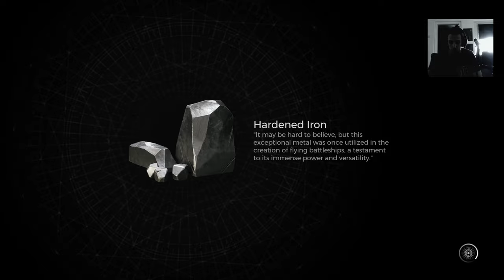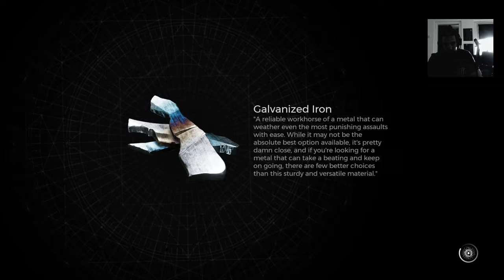Remnant 2 Hunter/Handler Nightmare Part 13, Nightweaver Beater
Part 3 of the ugly Nightweaver Boss fight struggles

Remnant II:
25. Juli 2023